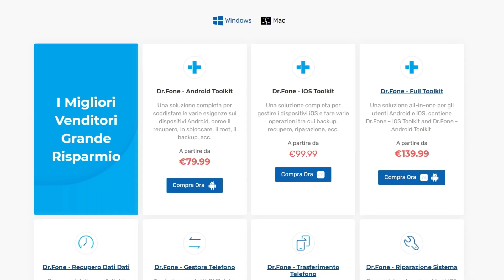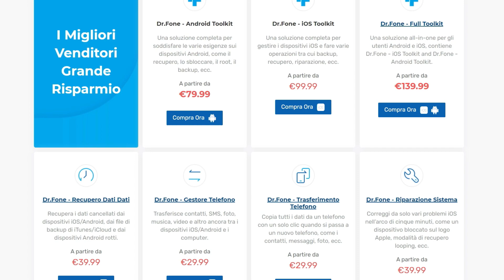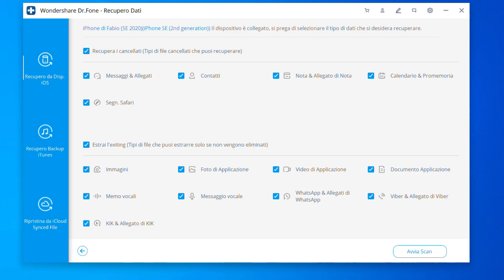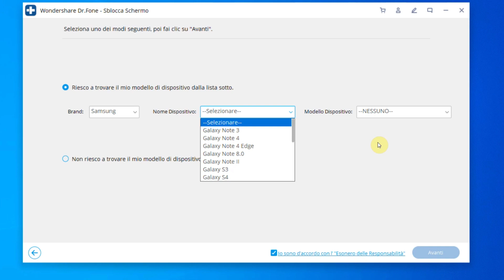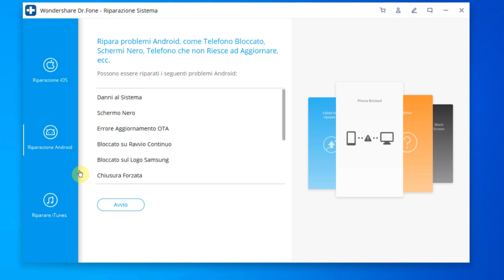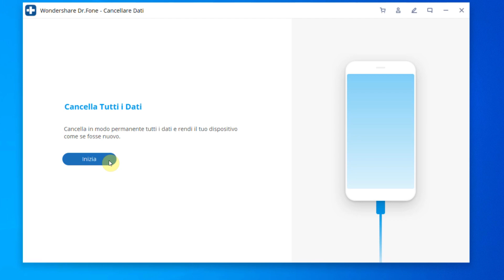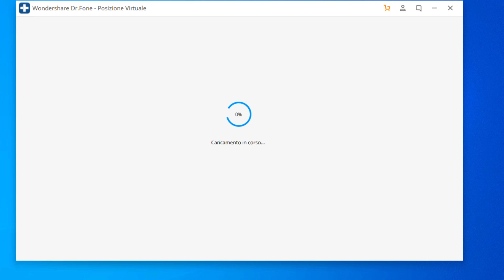Wondershare Dr. Fone: ripristina, protegge, corregge, recupera dati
*COMPENDIO*
Essenzialmente Doctor Fone è un insieme di strumenti che consentono di maneggiare e modificare i dati presenti nei dispositivi mobili, che sia sistema Apple o che sia sistema Android. Il programma è disponibile sia per Windows (10/8.x/7/Vista/XP) che per macOS (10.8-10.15): in questo caso mi trovo sul primo SO ma le procedure su quello Apple sono le medesime (cambia leggermente, a buon diritto, l'interfaccia grafica).
Per avere libero accesso all'applicativo, occorre possedere una licenza pagata (nella sezione "LINK E CONTATTI" è specificato l'indirizzo web per comprendere i prezzi).

Seguono le funzioni attualmente implementate.
• Recupero dati: consente di adoperare backup precedentemente salvati per poter eseguire un ripristino del dispositivo allo stato precedente. È supportato sia iOS che Android.
• Gestore telefono: consente di gestire i contenuti presenti nella memoria. Da qui si importa ed esporta musica, video, foto e documenti vari, con la possibilità di eliminare e comprendere lo spazio che occupano in memoria.
Disponibili anche altri social network come Viber e WeChat.
• Sblocca schermo: consente di rimuovere il blocco di accesso (sia codice che altri metodi interattivi), inoltre è possibile eliminare l'ID Apple presente nel dispositivo.
• Riparazione sistema: consente, attraverso due metodi, di correggere gli errori più comuni che affliggono iOS e Android.
• Trasferimento telefono: consente di migrare del contenuto tra dispositivo e dispositivo. È valido anche fra iOS e Android, quindi fra SO diversi.
• Backup telefono: genera un backup del dispositivo.
• Cancellazione dati: elimina i dati presenti nel dispositivo.
• Posizione virtuale: cambia le coordinate GPS.

Se si desidera utilizzare solamente le funzioni Trasferimento Telefono, Trasferimento Whatsapp, Backup, Ripristino, seguire la guida su MobileTrans
Se invece si intende recuperare con facilità dei dati eliminati che erano presenti nel PC, nel disco rigido, nella chiavetta USB, nella SD, invito a sfruttare Recoverit

Nota
• In base alla versione del programma in questione installato, non tutti i passaggi possono risultare uguali al video. Alcune funzioni possono risultare parzialmente presenti o assenti.

*DATI VIDEO*
• Programma di registrazione: FlashBack Express
• Programma di montaggio: TechSmith Camtasia 2019
• Numero video: 324